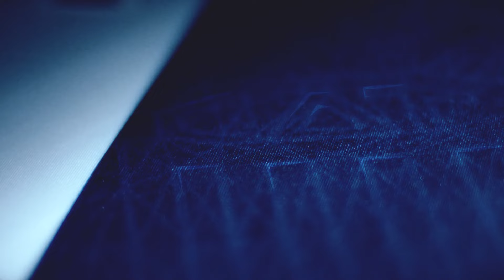ProacoEnTuCamiseTa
Aquí le compartimos el vídeo de presentación de la nueva camiseta del Club Atlético Talleres de Córdoba en la alianza estratégica que realizamos con el club.